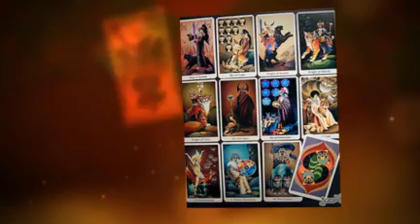Dallas Psychic Fair And The History Of Tarot, Dallas Psychi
The premier directory of psychics in Dallas TX. Find and establish a relationship with someone who provides REAL ANSWERS to your questions and cares. Get your answers.